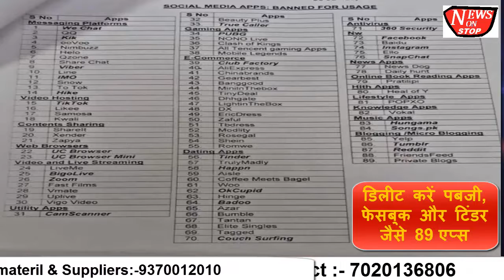89 Apps delete: Indian army भारतीय सेना ने 89 Apps पर लगाया बैन| फेसबुक और PUBG का भी नाम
भारतीय सेना ने 89 Apps पर लगाया बैन,
 फेसबुक और PUBG का भी नाम है|